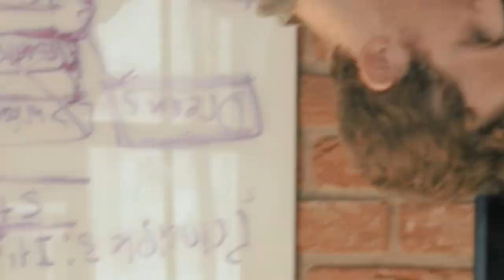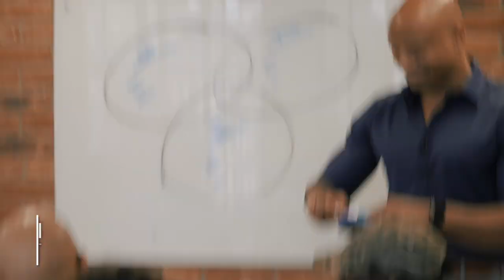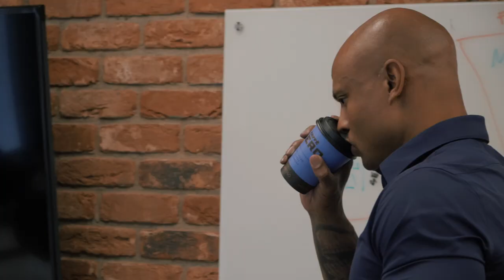THE TIME I MET KANYE (True Story)